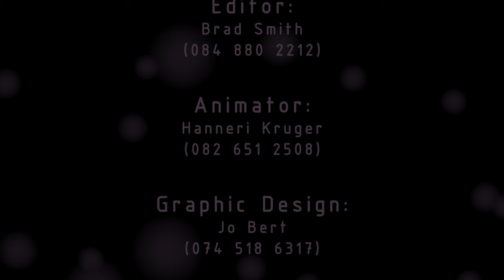Lindo Vilakazi - Highlights - Setting up your home-studio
Today, Lindo will show us the simple steps to getting your home studio set up, and explain what you need to do to get started in the voice-over industry.